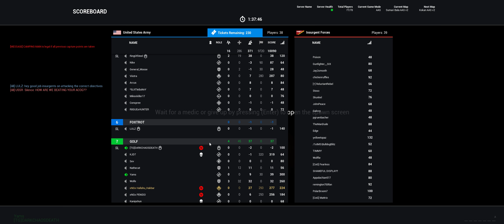Squad - CLÃ NETGAMES - xNGx - Sumari Bala - Dominando o ingrês!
COMBATENTES:
Hallahu_Hakbar
Penido
Outros...